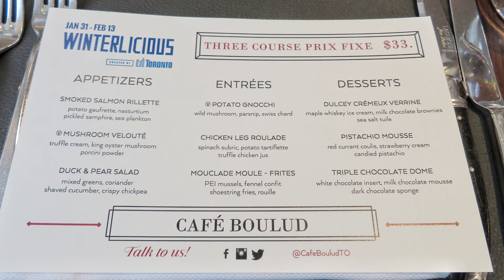John Chan senTV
Featured senTV Filmmaker: John Chan